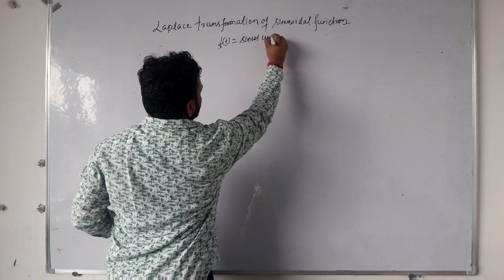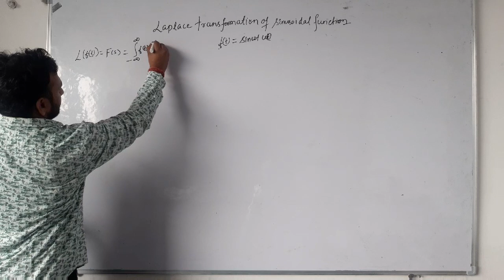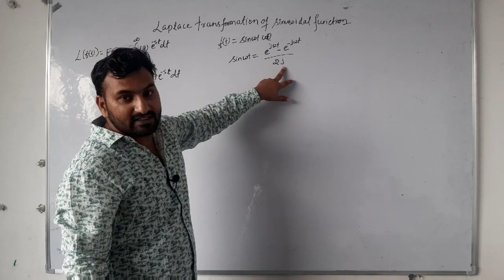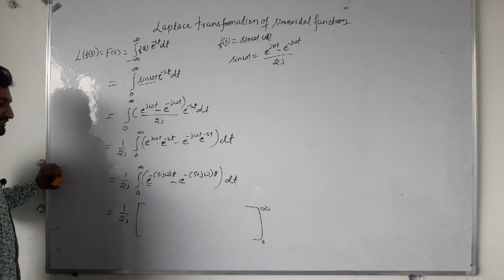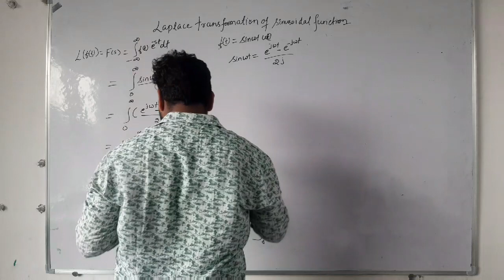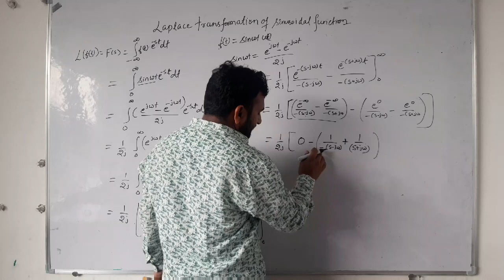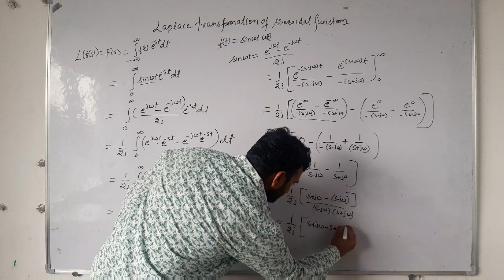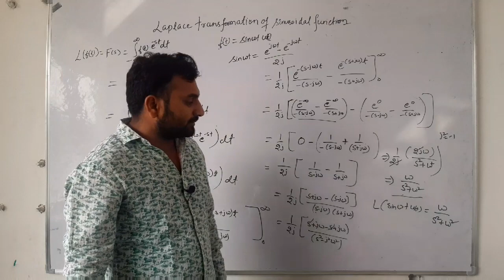Laplace transform of Sinusoidalfunction(Sin(wt)) in HINDI|Coach up Academy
In This video we discuss about Laplace transform of sinusoidal [Sin(wt)] function |signal and system \GATE\IES\ENGINEERING\POLYTECHNIC in hindi..

class 9th to 12th math and science

Previous videos:-